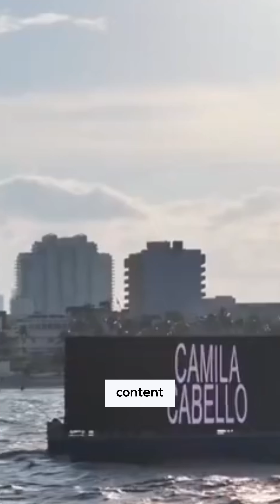Camila Cabello Writes a Love Letter to Miami with Drake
Camila Cabello pivoted to hyper pop with "C, XOXO." People either hate it or LUV IT. Is her Miami-inspired album with multiple features like Drake and Playboi Carti going to make her mark? One thing we'll say, though, is that she is putting in the work every day. Is she tired?